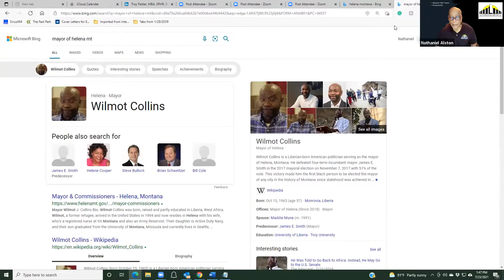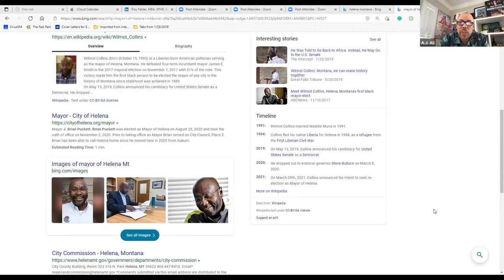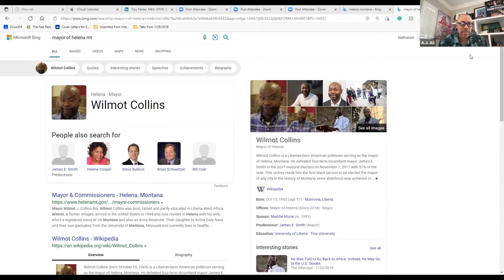L.O.V.E. Is The Answer Day Planning Session 7-23-21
This is the video from a planning meeting 7/23/21 for the 3rd Annual L.O.V.E. Is The Answer Day, taking place Friday, September 17, 2021! On this day, dozens of groups throughout the United States and all over the world will be uniting in support of peace and reconciliation by painting murals that represent L.O.V.E. (Learning about others, Opening our hearts to them, Volunteering to be part of the solution in their life, and Empowering others to do the same) being put into action in their community.

You are invited to join a local planning committee.
You can learn about L.O.V.E. Is The Answer Day here and at this If you are interested, register for our weekly Zoom planning meetings, which are taking place every Friday until September 10, 2021 at 10:00 AM Pacific Time, 1 PM Eastern Time (US and Canada). Each meeting will last 1 hour and each meeting will be recorded for those who can’t make it. Register in advance for our planning meetings After registering, you will receive a confirmation email containing information about joining the meeting. Once you’ve registered for one, you can attend any of the planning meetings using the same link. Please mark it on your calendar as a recurring meeting.

More about the 3rd Annual L.O.V.E. Is The Answer Day taking place 9/17/21:
Groups of peace officers and other community members will be painting murals in all 50 States, in several U.S. Territories, and on every continent on the same day! There will additional activities at each local event, such as food, entertainment, wellness sessions, and more. The day will end with a Global Zoom where representatives of each local event will show off the progress made on their mural and talk about what L.O.V.E. Is The Answer means to their community. It's going to be a fun, meaningful, inspiring, and empowering celebration of life and the power of love.

This global day of spreading L.O.V.E. began in 2019 as the “National Day of Reconciliation” with simultaneous screenings of the film, WALKING WHILE BLACK: L.O.V.E. Is The Answer, in a dozen U.S. cities. Last year’s virtual event included community leaders participating in a powerful virtual discussion from cities throughout the U.S.

With a new name, and a global focus, this year’s 3rd Annual L.O.V.E. Is The Answer Day will be our first-ever global event. In addition to the mural painting and other activities, the day will be topped off by an inspirational global virtual gathering on Zoom and social media from 2 pm to 6 pm pacific time, 5 pm to 9 pm eastern time. The goal for this year is to have L.O.V.E. Is The Answer murals painted in all 50 states in the U.S., in several U.S. Territories, and at least one on every continent on the same day! Participants will also be asked to submit videos and photos from their local events for consideration for prizes for their community and possible inclusion in the MUSIC VIDEO we will release featuring the L.O.V.E. Is The Answer theme song, titled “Try Love Now.” The World premiere of the music video will take place on Valentine’s Day 2022!

Want to get involved in L.O.V.E. Is The Answer Day? We need leaders, sponsors, artists, and other volunteers of all ages.

Remember, we are meeting every Friday at 10 am pacific, 1 pm eastern for an hour on Zoom to plan the events of that day. See the link above in the second paragraph to participate. Can’t make all of the meetings? Don’t worry. We are posting videos of all meetings on our YouTube

Let me know if you have any questions. We look forward to having your support local, nationally, or globally!

Peace & L.O.V.E.,

A.J. Ali
Founder, L.O.V.E. Is The Answer movement